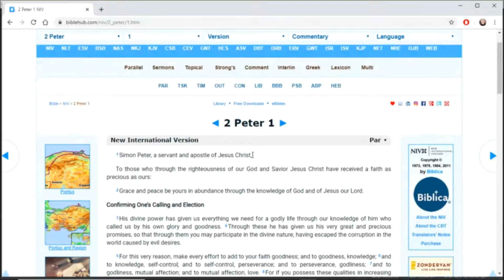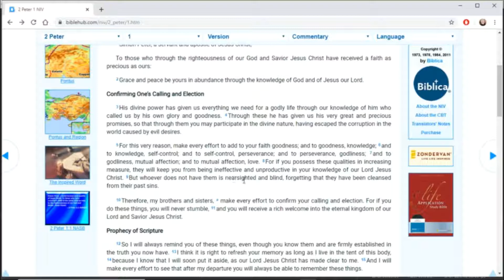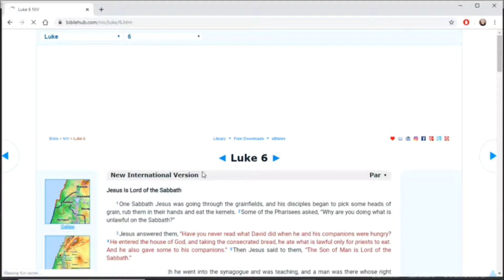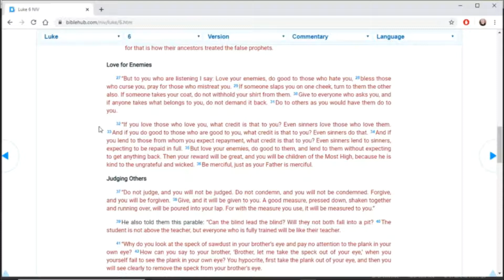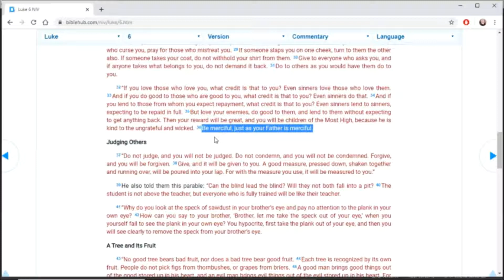Matthew 22:14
Who are invited and who are the chosen?

Matthew 22:14
 "For many are invited, but few are chosen."

2 Peter 1:10
Therefore, my brothers and sisters, make every effort to confirm your calling and election. For if you do these things, you will never stumble,

Luke 6:37
"Do not judge, and you will not be judged. Do not condemn, and you will not be condemned. Forgive, and you will be forgiven.